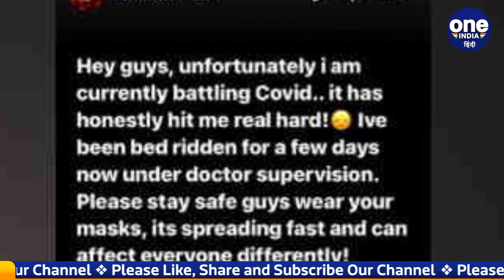Coronavirus से जंग लड़ रहीं Nora Fatehi बोलीं- इसने मुझे बुरी तरह प्रभावित किया है | वनइंडिया हिंदी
The outbreak of corona virus infection has once again started increasing in the country. So right there, news of Bollywood stars getting corona infected has started coming out. After Arjun Kapoor and Shilpa Shirodkar, now Nora Fatehi has also become corona infected. Nora Fatehi herself has given this information through her Instagram post, Nora has informed that she has been infected with Corona and it has affected her badly. He has asked the fans to stay safe. In this way, Bollywood celebrities are coming under the grip of corona virus one after the other.

Coronavirus का प्रकोप एक बार फिर देश में बढ़ने लगा है। तो वहीं, Bollywood Stars के corona infected होने की खबरे सामने आने लगी हैं। Arjun Kapoor and Shilpa Shirodkar के बाद अब Nora Fatehi भी कोरोना संक्रमित हो गई है। इस बात की जानकारी खुद नोरा फतेही ने अपने इंस्टाग्राम पोस्ट के जरिए दी है, नोरा ने जानकारी दी है कि वह कोरोना से संक्रमित हो गई हैं और इसने उन्हें बुरी तरह प्रभावित किया है. उन्होंने फैन्स से सुरक्षित रहने के लिए कहा है. इस तरह एक बाद एक बॉलीवुड हस्तियां कोरोना वायरस की चपेट में आ रही हैं.